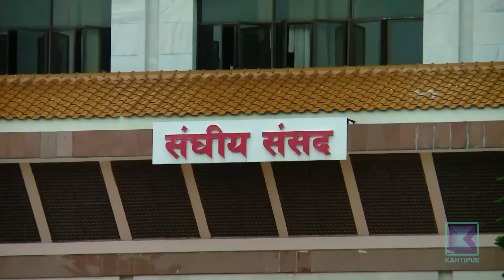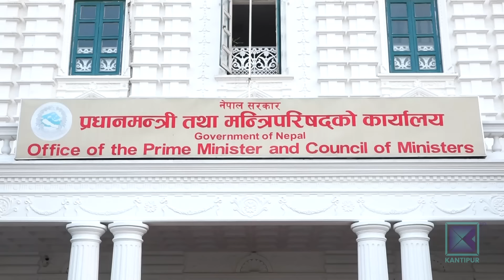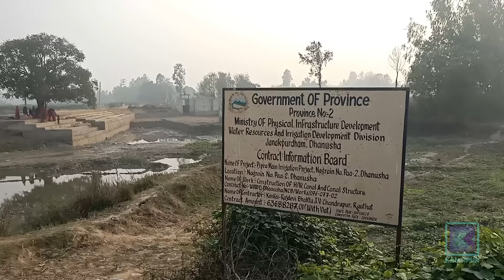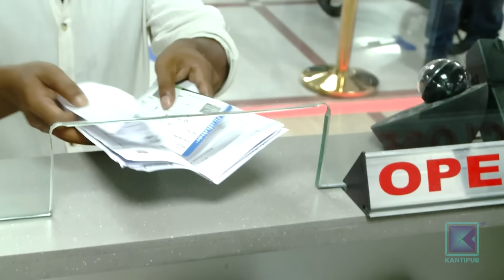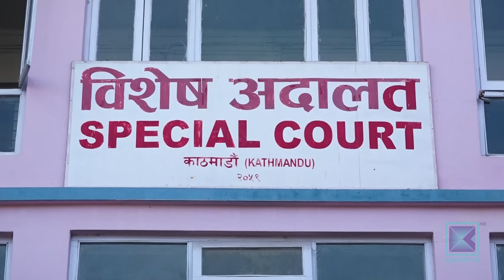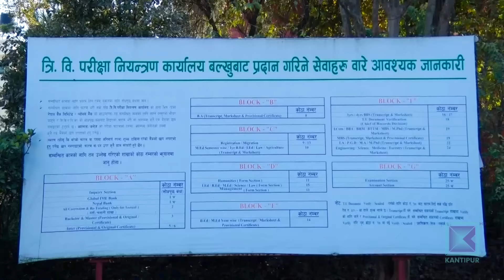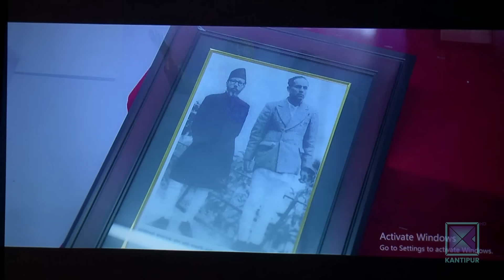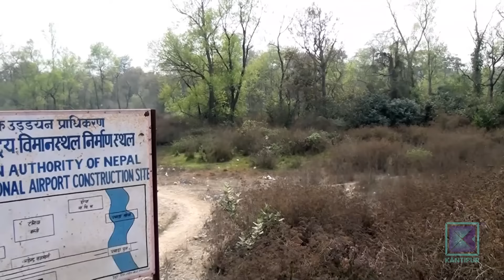Kantipur Samachar | कान्तिपुर समाचार, १२ माघ २०८०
* सुरक्षा जाँचको विषयलाई लिएर त्रिभुवन विमानस्थलमै अध्यागमन कर्मचारी र प्रहरीबीच कुटाकुट/ अधिकार क्षेत्रबारे आरोप–प्रत्यारोप/ छानबिन समिति गठन ।

* राष्ट्रिय सभा निर्वाचनमा कोशी प्रदेशको भोट क्रसले सत्ता गठबन्धन दल कांग्रेस र माओवादीबीच विवाद/ सिटौलालाई अध्यक्ष बनाउन नसकिने माओवादीको चेतावनी ।

* सरकार भन्छ, जमिन बाँझो राख्न पाइँदैन/ तर, मुख्य बाली लगाउने बेला किसानलाई समस्यै समस्या/ प्रतिघण्टा चार सय तिरेर पानी लगाउनुपर्ने बाध्यता ।

* प्यालेस्टिनीविरुद्ध नरसंहार हुन नदिने सबै उपाय अबलम्बन गर्न इजरायललाई अन्तर्राष्ट्रिय न्यायालयको आदेश/ गाजामा मानवीय सहायता सुनिश्चित गर्न निर्देशन ।

* अन्डर नाइन्टिन विश्वकप क्रिकेटमा नेपाल र अफगानिस्तानबीचको खेल जारी/  १ सय ४६ रनको लक्ष्य पछ्याएको नेपाल जितनजिक / कप्तान देवको अर्धशतक ।

Timestamps
0:00 - मुख्य समाचार
30:55 - जनमत
17:02- जनताकोआवाज
31:56 - अर्थ र विकास
37:36 - खेलकुद